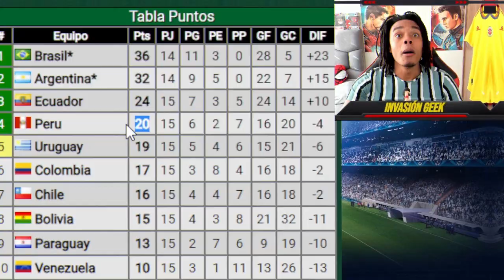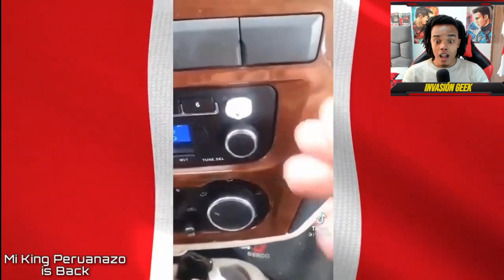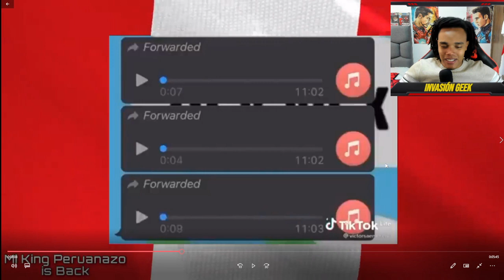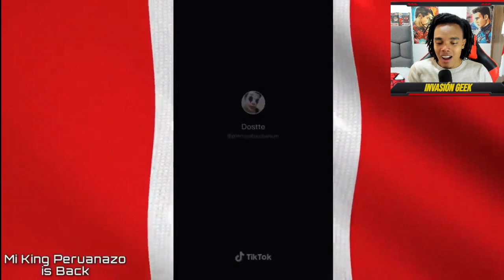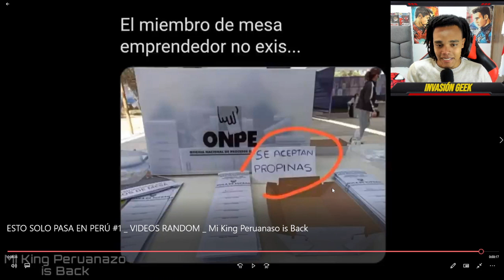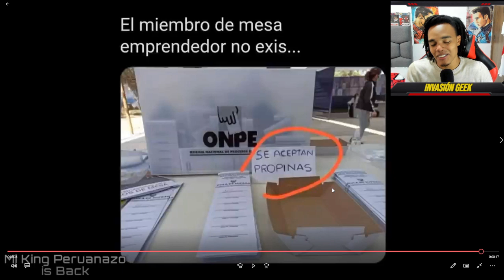ESTO SOLO PASA EN PERÚ #1 - REACCIÓN de COLOMBIANO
Sigueme aquí tambien o nos besamos:
PRÓXIMO VÍDEO.